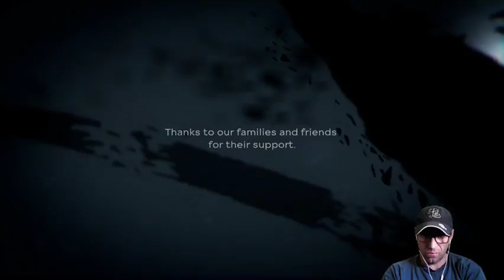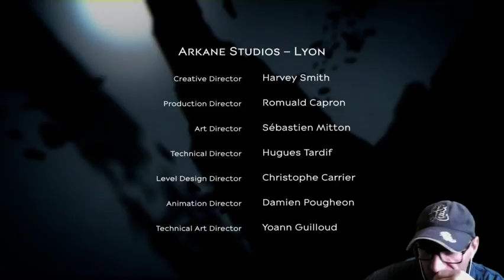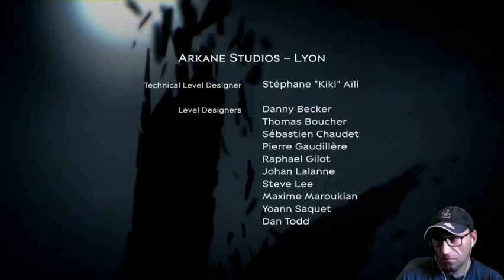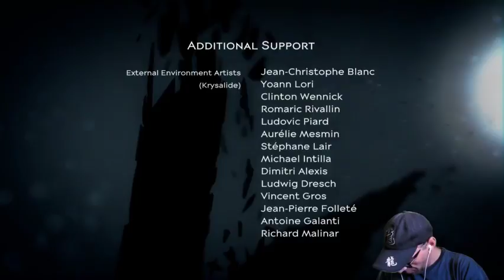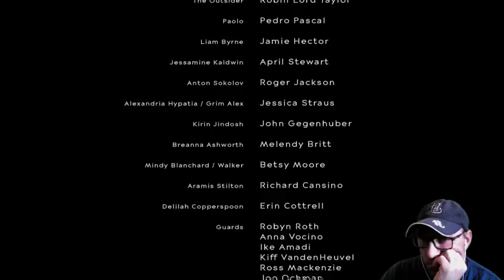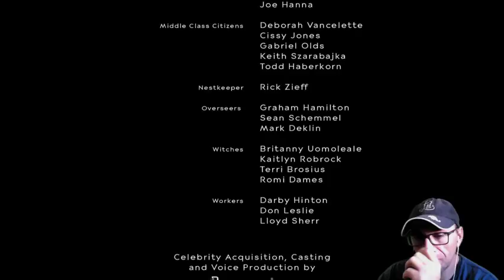PT-PT de portugal visite a live